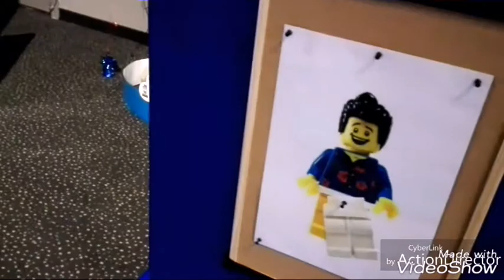Naar bioscoop - LEGO Movie 2